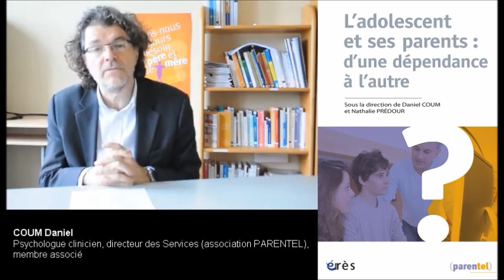COUM Daniel, PREDOUR Nathalie : L'adolescent et ses parents d'une dépendance à l'autre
L'adolescence constitue le moment crucial de remise en question d'une dépendance infantile nécessaire mais potentiellement aliénante. Avec la flambée pulsionnelle qui l'accompagne, elle confronte les jeunes à des paradoxes multiples : changer en restant le même, se détacher de ses parents tout en maintenant le lien, investir l'autre social tout en construisant sa propre identité...
Cet ouvrage propose une étude théorique et clinique des aléas de cette épreuve à double face -- dont la dépendance constitue le fil rouge -- et des tentatives d'accompagnement auxquelles elle donne lieu.
Dans une approche pluridisciplinaire, anthropologique et psychanalytique, mais également philosophique et sociologique, les auteurs éclairent les enjeux théoriques et cliniques d'un tel remaniement tout à la fois intrapsychique et interrelationnel, affectif et social. Ils invitent à comprendre et écouter les conduites des adolescents -- y compris les conduites addictives -- comme des  modalités particulières de mise en scène de la dépendance et de la séparation avec les parents.